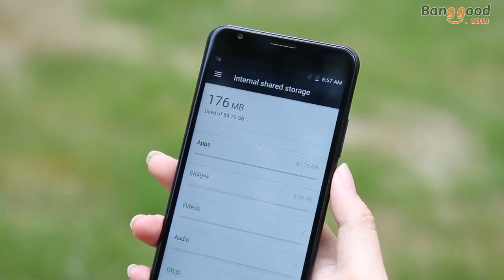Ulefone Power 2 Android 7.0 4GB RAM 64GB ROM Octa-core Smartphone -- unboxing.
Cell Phones & Accessories: Flash deals Remember to subscribe： Description: Model: Ulefone Power 2 Display Size: 5.5 inch Resolution: 1920*1080 pixels, 401PPI SIM Card: Dual sim dual standby, Nano SIM +Nano SIM / TF Charger:9V/2A Quick charge Net Weight(including battery):210g Battery(built-in): 6050mAh Lithium-ion Polymer Battery Dimensions:155*77.6*9.9mm System： OS： Android 7.0 CPU：MTK6750T,Octa core 1.5GHz  GPU：Mali-T720 RAM：4GB ROM：64GB Camera: Front camera: 8.0MP (Interpolated to 13.0MP) Rear camera: 13.0MP (Interpolated to 16.0MP) with flash light Touch ID (Front Fingerprint Scanner): Response speed:0.15s Recognition angle: 360° Package  Included: 1 x Ulefone Power 2 Smartphone 1 x EU Quick Charger 1 x OTG Cable 1 x USB Cable 1 x SIM eject tool 1 x Protective Case 1 x Anti-drop Finger Ring Phone Stand Holder 1 x Tempered Glass Screen protector 1 x User Manual.